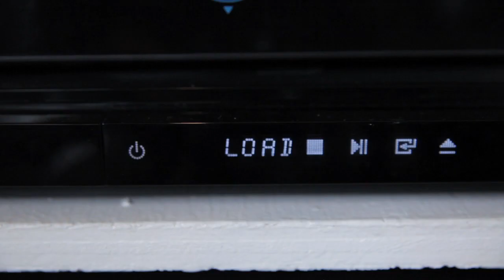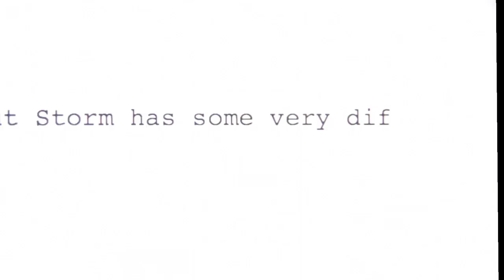Hard To Kill Pete - A Requel - Video Pitch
Five years ago, before Steven Seagal became a Russian citizen and before 70% of my hair turned grey, I wrote a script called Hard To Kill Pete.  It was a "requel", which is a hybrid of remake and sequel.  To help explain, I made this video pitch.

I used some music from my friends at Emoto, some music from Touch of Evil, and many clips from the 1991 Best Picture winning "Hard to Kill".